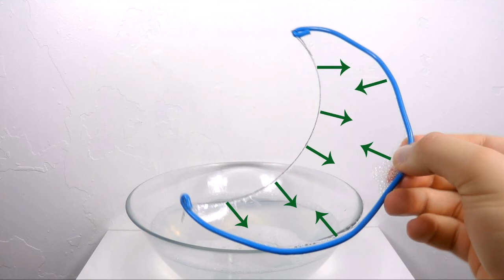Funny-physics :Tension superficielle